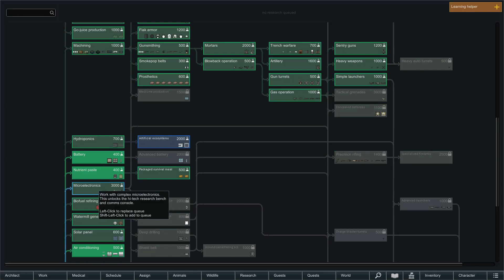Rimworld Combat Extended (pt. 2): Disease and War Crimes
My lonely colonist makes some morally questionable decisions and has to fight off a plague for her efforts.